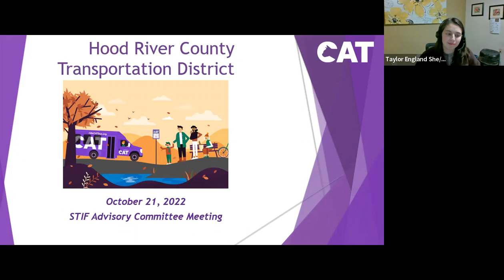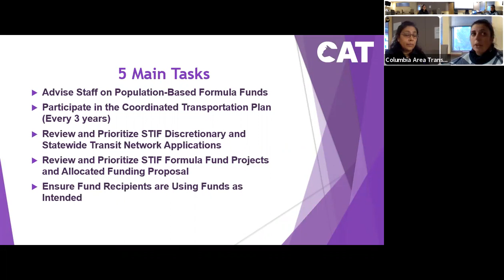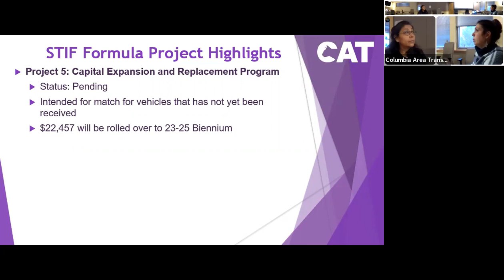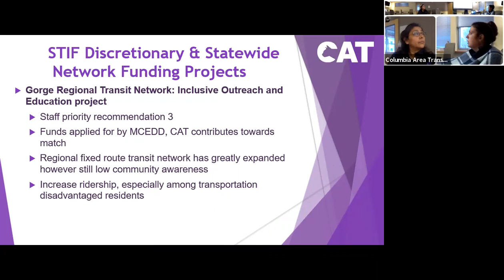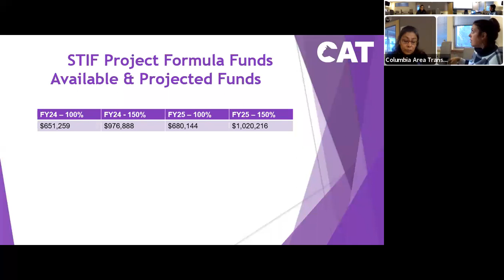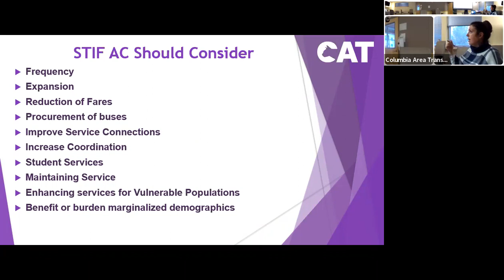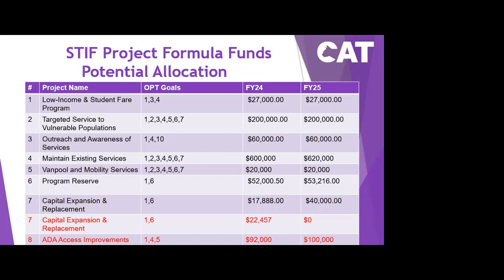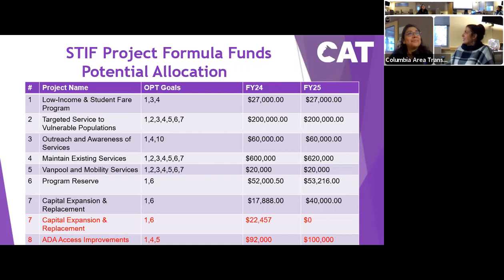HRCTD STIF Advisory Committee November 1st, 2022